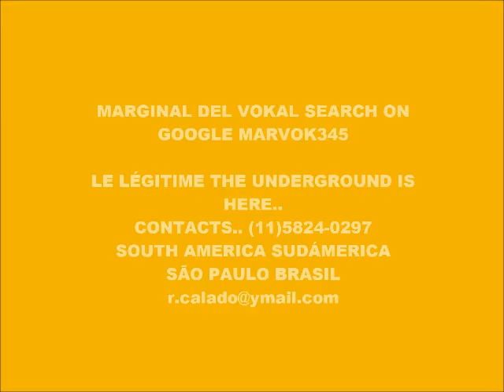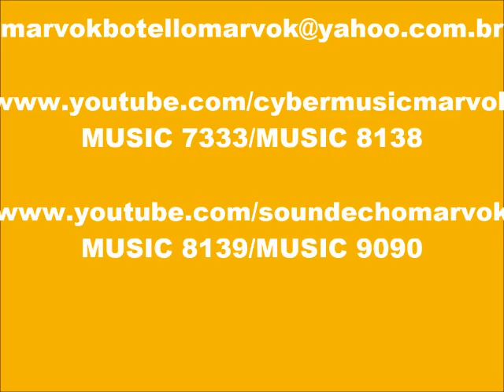CYBER MUSIC 8064-SUPER SCRATCH-PRODUCED IN MY PLAY 2 MARVOK345